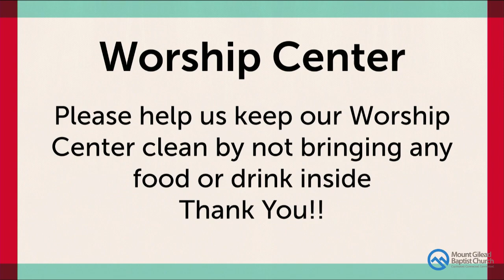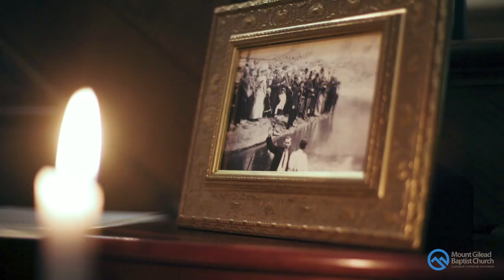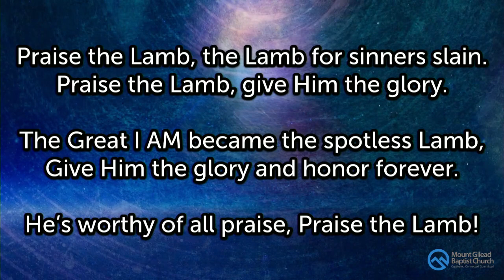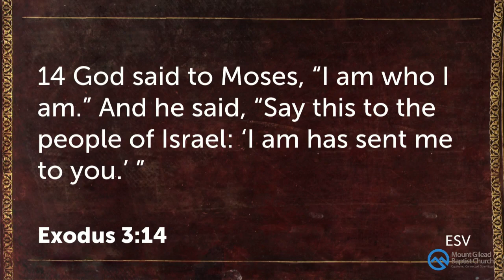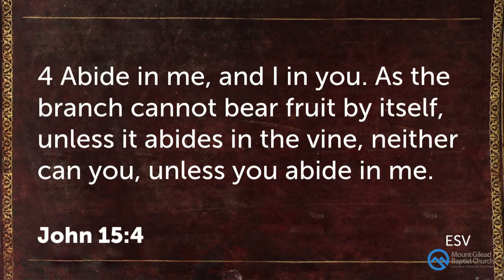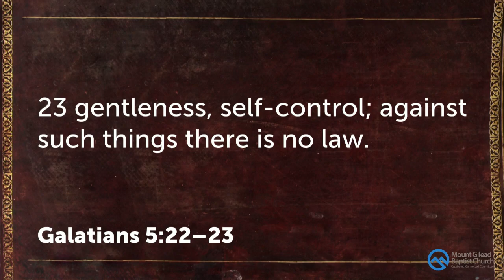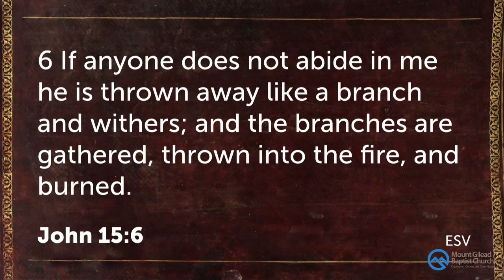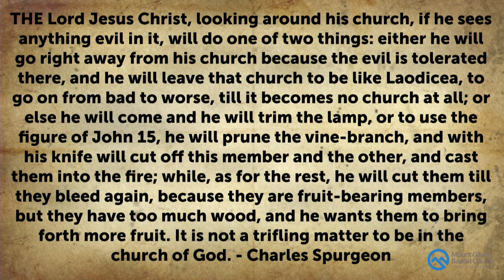Abiding in Christ: The Path to Fruitful Living - John 15:1-8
25 Feb 2024 | AM Worship